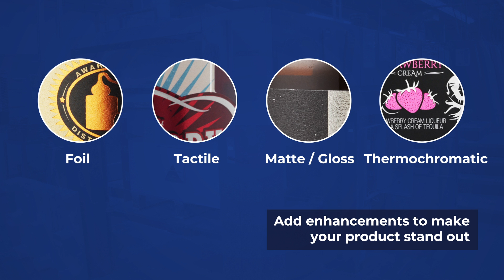Pressure Sensitive | Fort Dearborn Co.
Discover how Fort Dearborn uses pressure-sensitive labels to make your product look and feel great for your customers.